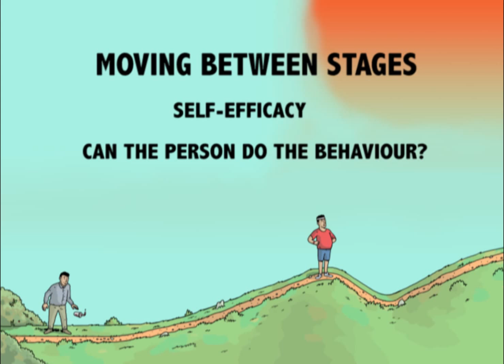Trans-Theoretical Model of Behaviour Change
A short ePresentation introducing the trans-theoretical model of behaviour change.

Produced by Nathan Smith
With support from the University of Birmingham
Voice over: Thom Udall
Illustration: Kelsey Heinrichs